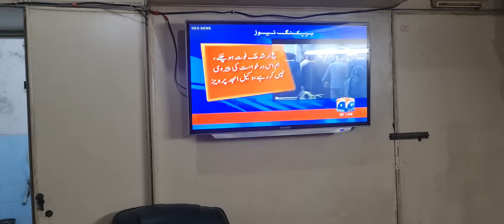نواز شریف کیس میں اھم موڑ ۔ ریمارکس دلچسپ